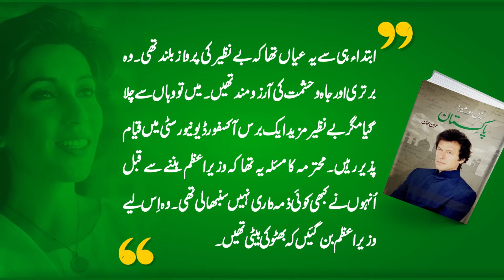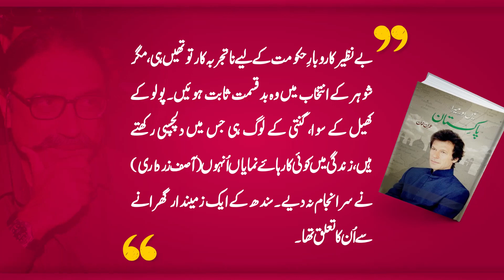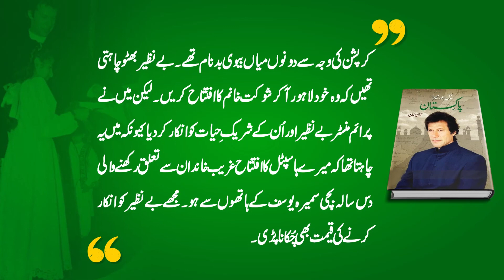Imran Khan thinking a/b Nawaz Sharif | Benazir Bhutto | Asif Zardari | Zia ul Haq | Jemima Goldsmith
Follow ★Mariam Khursheed★